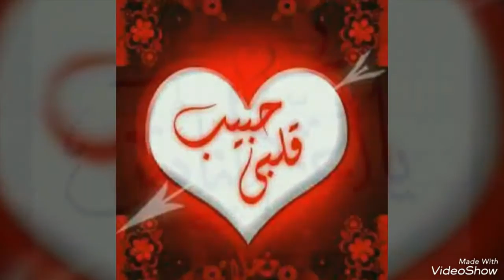مين حبيب بابا